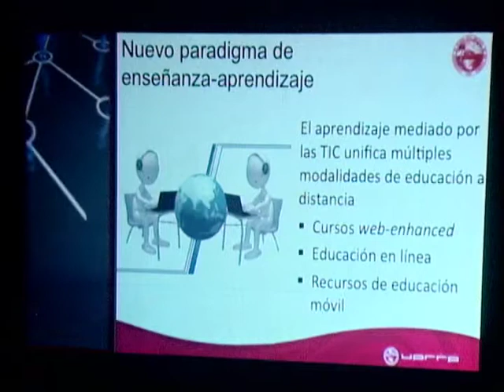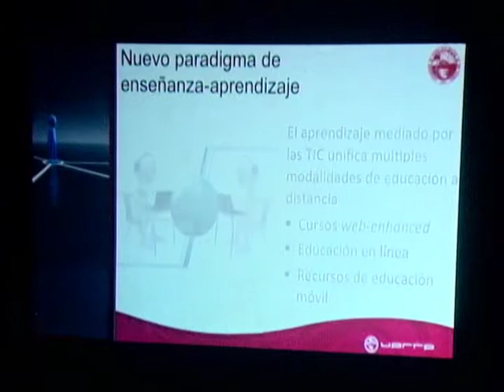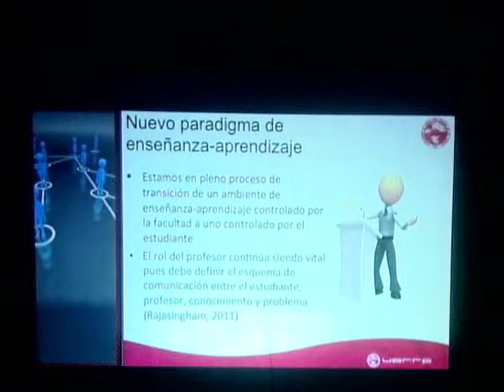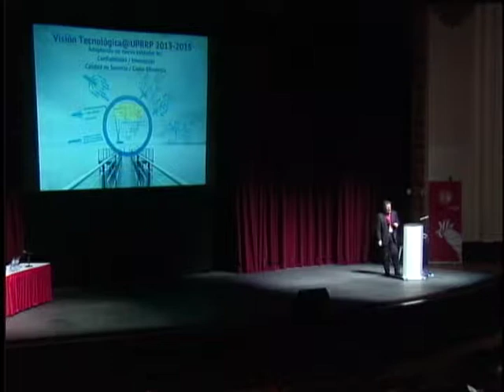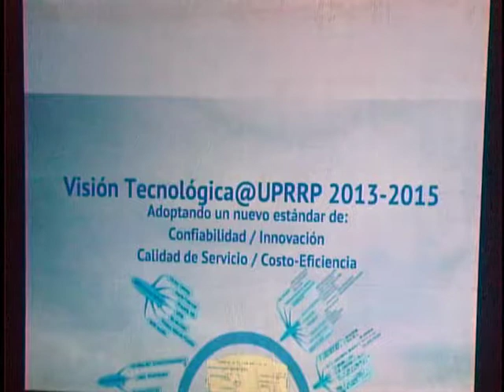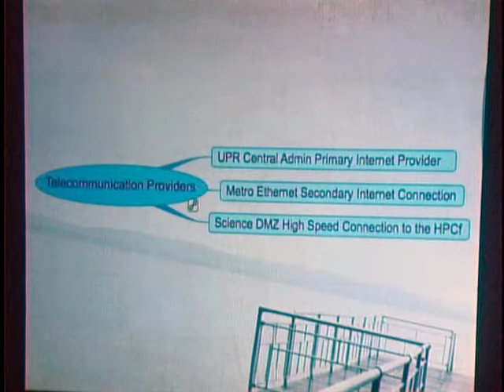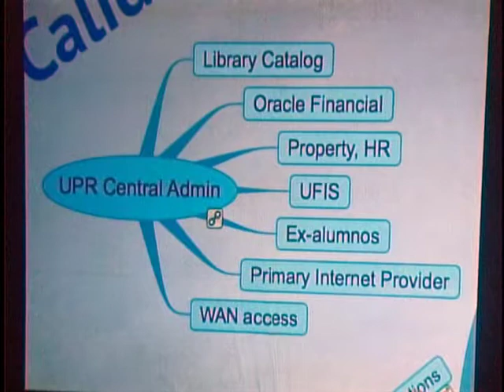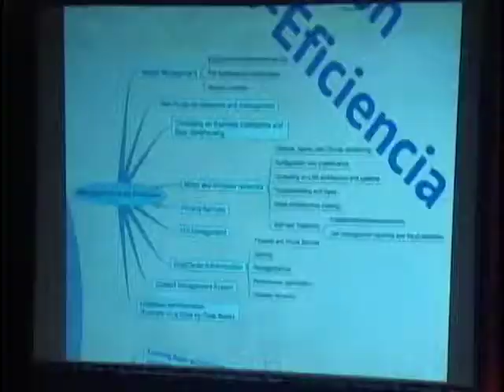Visión y transformación de las Tecnologías en el Recinto de Rio Piedras 2 [DVD 1]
Los nuevos paradigmas de enseñanza-aprendizaje con mediación tecnológica. La nueva visión para la Infraestructura Tecnológica del Recinto.